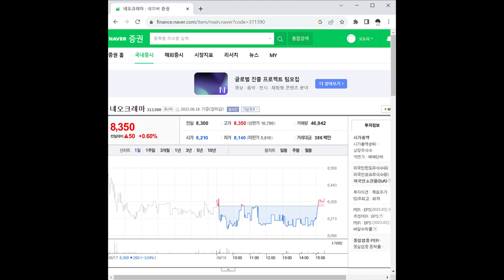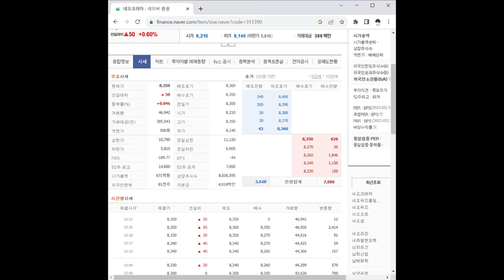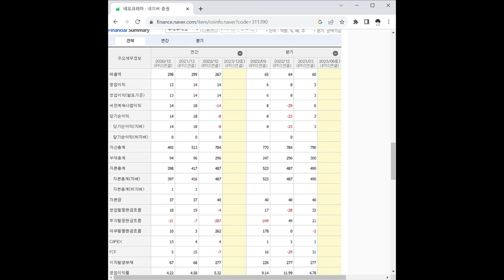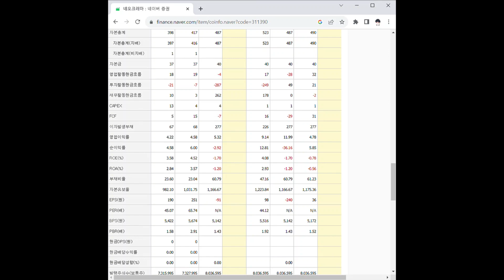311390네오크레마 주가 전망 및 차트 분석